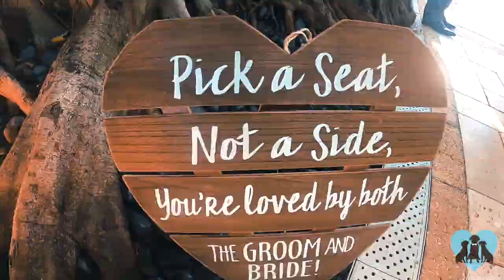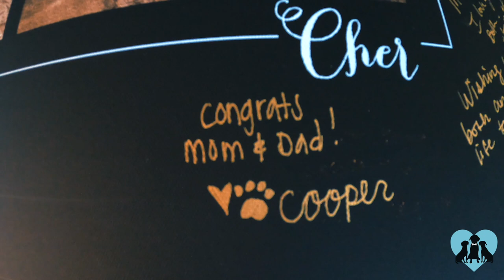This Corgi/Lab Rescue Walked Down The Aisle In His Humans' Wedding! | FairyTail Pet Care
Cooper the Corgidor was the “Dog Of Honor” in his humans' special day!

Venue - The Addison (Boca, Florida)
Photographer - Michelle Lawson Photography
Planner - Venue Coordinator At The Addison // Grace Eurglunes